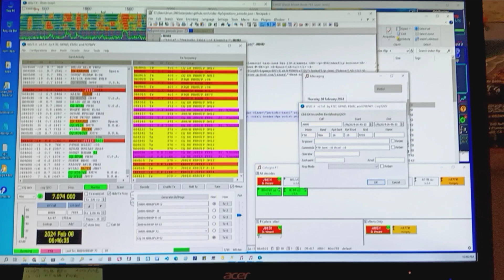St. Vincent 40m FT8 QSO fr. Calif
Yaesu FT891 MFJ2010 OCFD